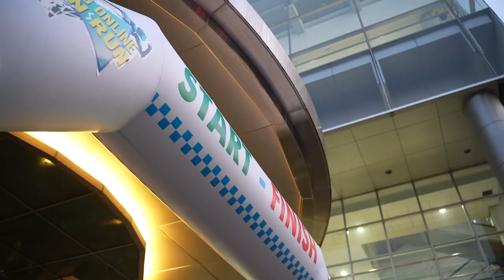Highlight BINUS Online Fun Run 2024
Terima kasih telah mengikuti & meramaikan event BINUS Online Fun Run 2024.

Jangan lupa untuk kunjungi website BINUS Online melalui online.binus.ac.id untuk update informasi mengenai event-event seru lainnya yah!